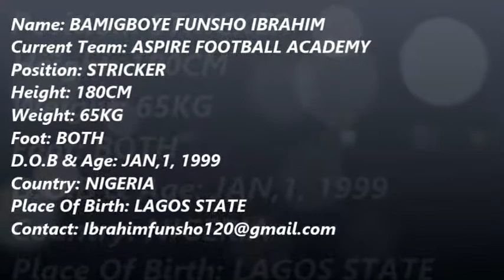best of funso1